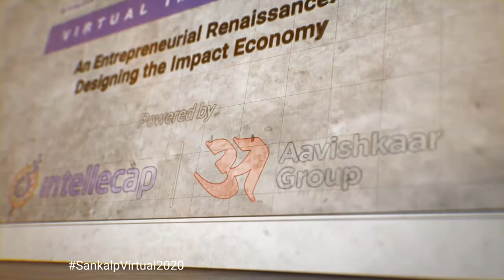Digital Gender Gap - Technology that works for rural women entrepreneurs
Technology is being leveraged to enable rural women micro entrepreneurs and farmers to grow their businesses through increased efficiencies in peer networking, conducting market research, reaching a wider client base, procuring supplies, managing accounts, making/ receiving payments and the logistics around moving goods. This can lead to improved livelihoods for the women and ultimately improved outcomes for the entire family.

This session will examine digital technologies as an enabler to bridge the digital gender divide- on its potential impacts on the lives of rural women micro entrepreneurs and farmers when leveraged as a tool to grow their businesses, engage more deeply with financial services, and improve livelihoods. We will hear the voices from the ground on how rural women’s lives have transformed as a result of leveraging a wide array of digital tools. It will delve into the role technology can play to enable better design and delivery of digital products that serve rural women entrepreneurs and their needs.

This session is supported by the Mann Deshi Foundation.